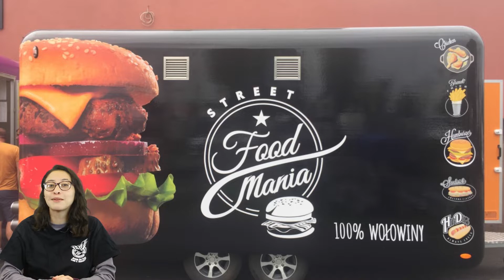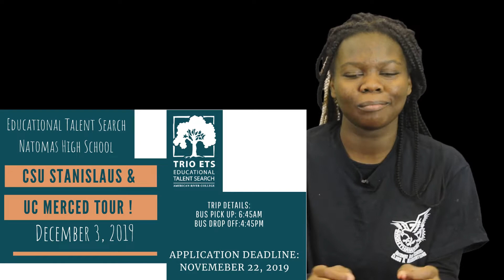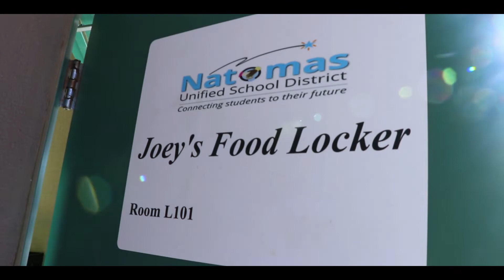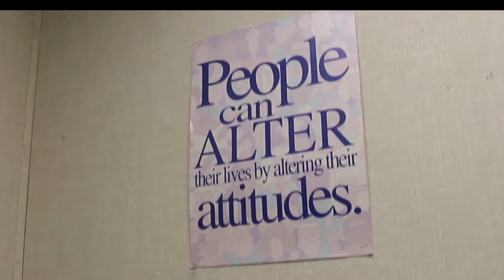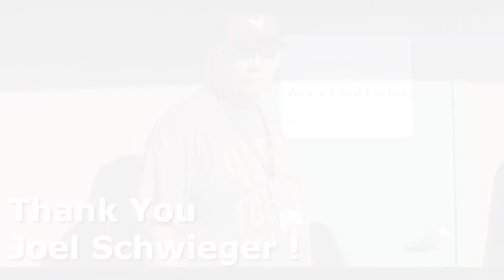NTV Announcements - November 22, 2019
Natomas High School's Morning Announcements produced by NTV. Highlights of senior takeover day and a repeat of Joey's Food locker